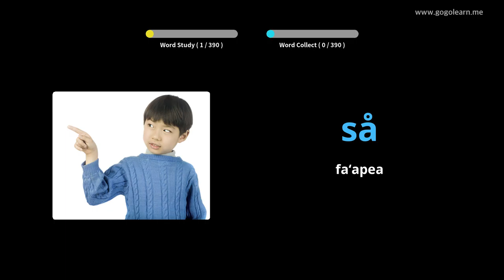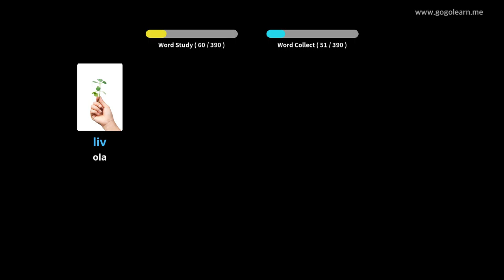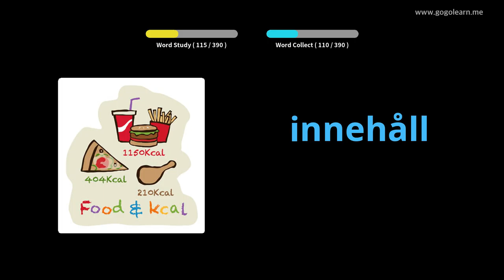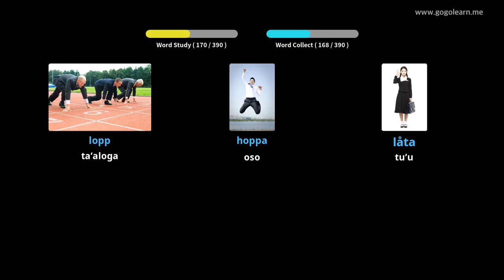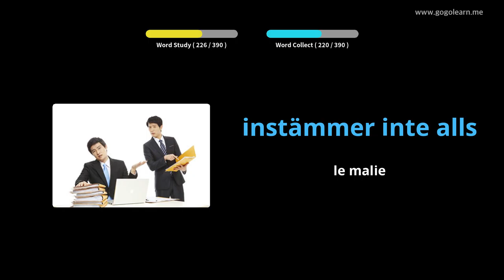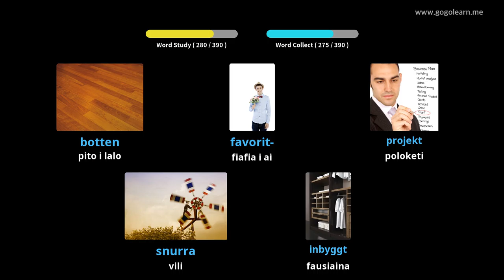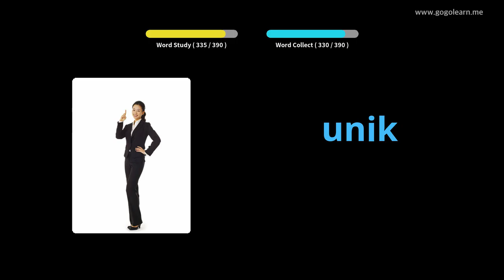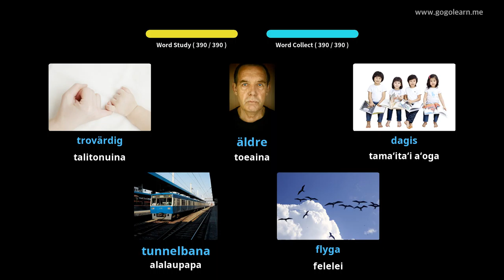Swedish Vocabulary Secondary School 3 | Golearn